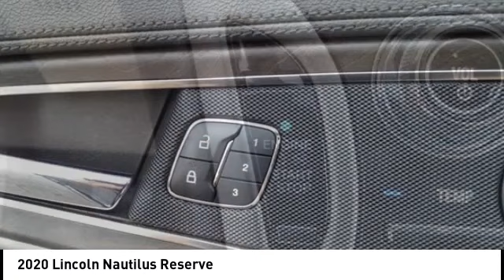2020 Lincoln Nautilus Houston TX 2P232A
2020 Lincoln Nautilus Reserve

CARFAX One-Owner. Clean CARFAX. GREAT DEAL. CAREFULLY DRIVEN. CERTIFIED W/ 6YRS OR 100K MILES WARRANTY.